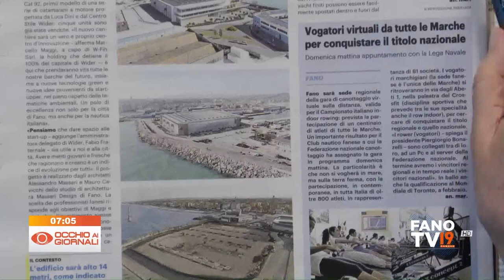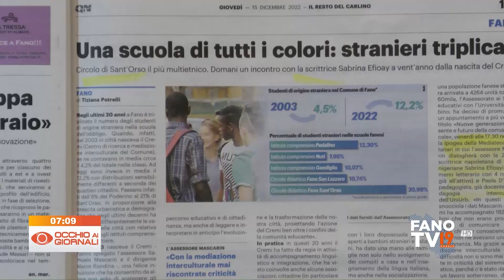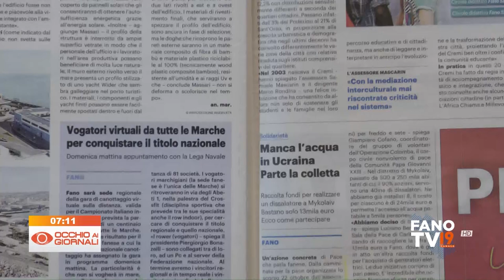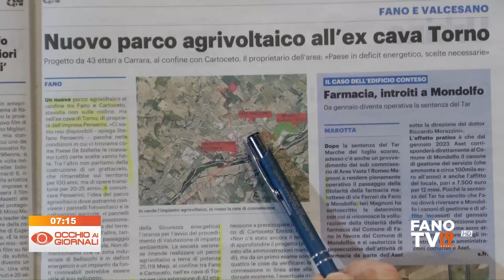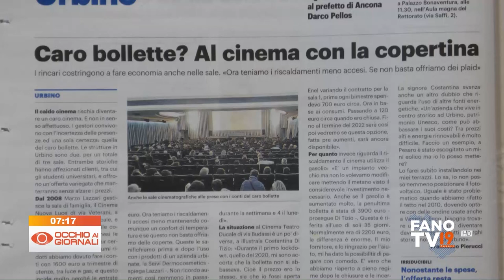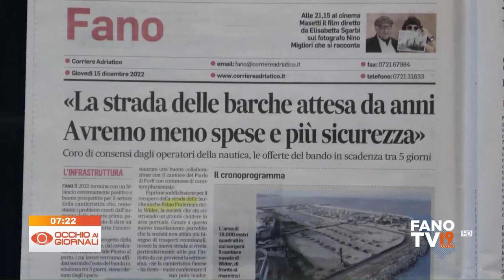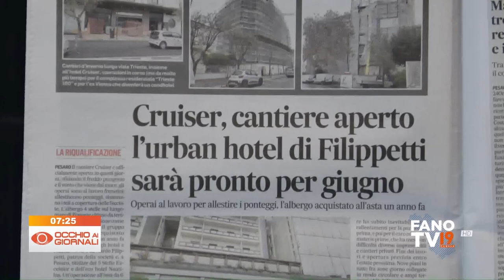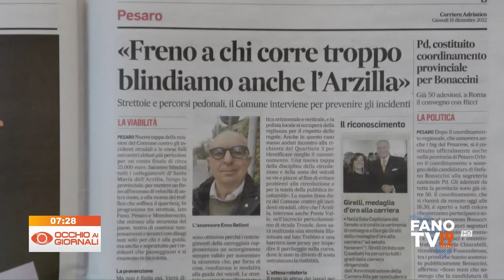Occhio ai Giornali 15 dicembre 2022